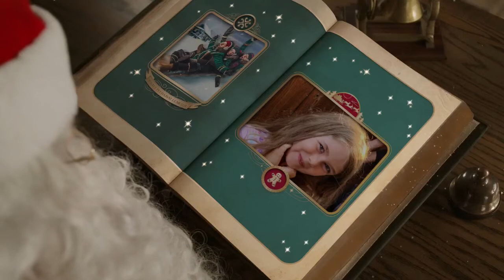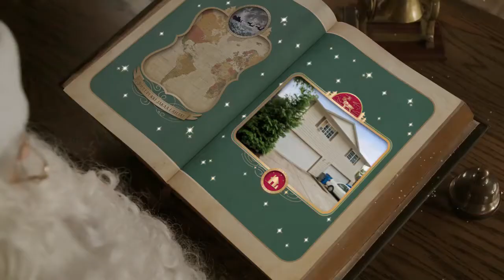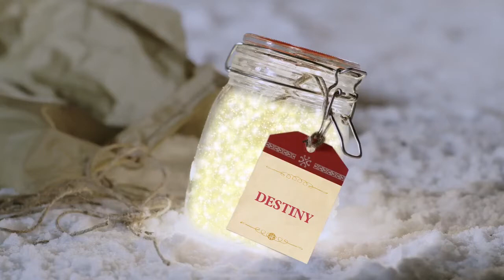Merry Christmas to Destiny, my beautiful blue eye sweetie.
Merry Christmas to Destiny, my beautiful blue eye sweetie.  I hope you are having lots of fun this Christmas.  I love you.  Love Daddy